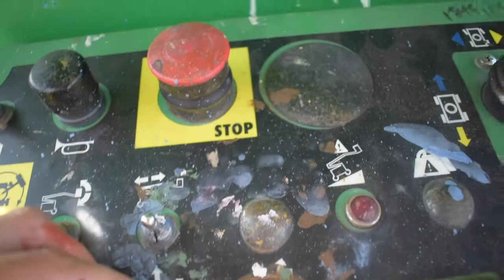The Larger Self - Stefan Ways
The Larger Self
Denver, CO

How large is your sense of self? Do you believe you are a one man army? What about your family, friends, and city that create your daily experience? What about the trees and oceans that provide our food and the air we breath? What about the ecosystems that provide the balance that we take so much for granted? What if your sense of self incorporated the entirety of the world around you that allows you to exist?

The larger self is meant to inspire children and adults alike to consider their larger self, take responsibility for the bigger picture of our planet and to understand that for every action is a reaction, and that all life on earth is interconnected.

The mural also incorporates the four earth elements. The geese represent the wind, the whales represent water, the ferns represent earth, the stars - fire.

The model Noah is a local I got connected with through a brief call for a model on IG. I had many ask who it was and why. My response is, “Well, what if a stranger came up to you and asked to paint your portrait 26 feet tall? That would be a pretty special moment in your life. So no reason, other than to make a stranger feel special.”

This mural was also inspired by the Bioneers talk featuring Dekila Chungyalpa, "Is Nothing Sacred? A Spiritual Response to the Ecological Crisis."

Dekila Chungyalpa "Is Nothing Sacred? A Spiritual Response to the Ecological Crisis."